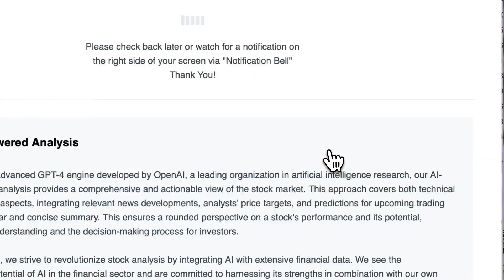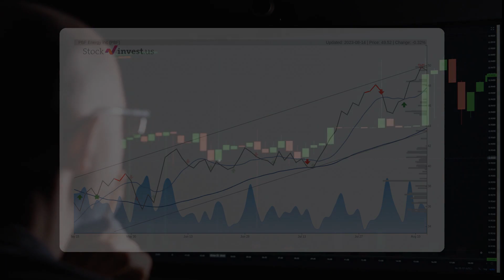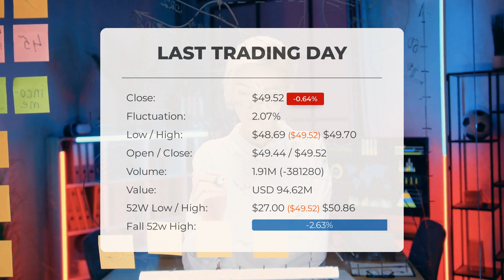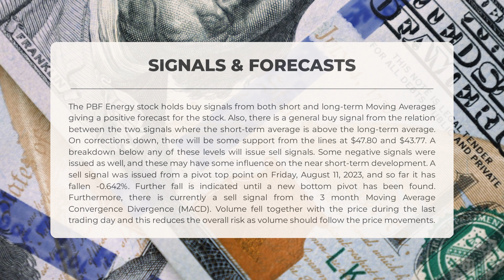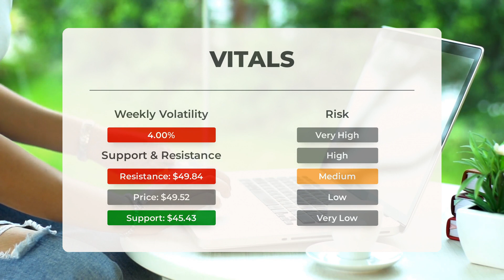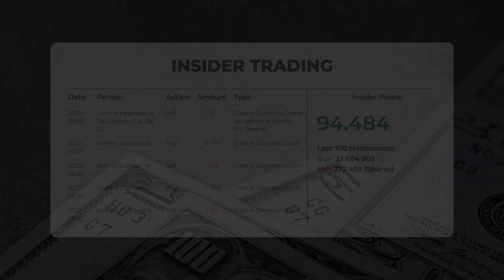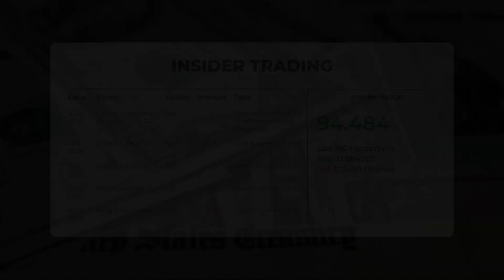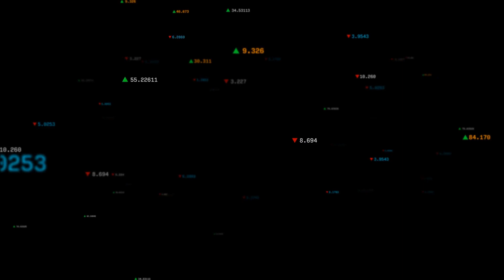PBF Energy's Next Breakthrough: Unveiling Stock Analysis & Price Forecast for Tue - Be Prepared!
PBF Energy Stock Prediction and Forecast [PBF]

  PBF Energy price prediction was made for Tuesday, August 15, 2023

  We go over the PBF Inc. stock and give our stock price prediction (PBF). Our PBF stock price analysis and stock price forecast on PBF for Tuesday, August 15, 2023

  PBF Energy Stock Analysis - PBF Stock Price Prediction for Tuesday, August 15, 2023

  PBF STOCK: THIS IS A PBF STOCK PRICE PREDICTION, PBF STOCK PRICE ANALYSIS, AND A PBF STOCK PRICE FORECAST VIDEO.